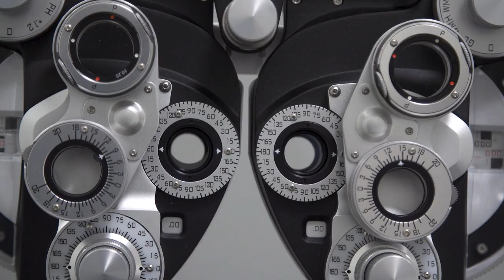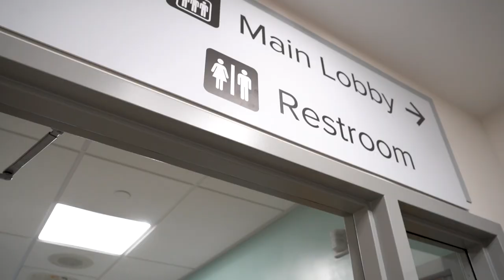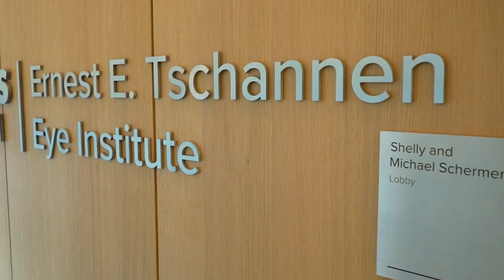New State-of-the-Art Eye Care Facility Opens at UC Davis Health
UC Davis Health welcomed the first patients to the new Ernest E. Tschannen Eye Institute on Monday, Dec. 5. The state-of-the-art facility, which houses both clinicians and researchers, is dedicated to advancing world-class eye care and offering hope for sight restoration. The building offers a comfortable and intuitive experience for all. Visitors to the Eye Center are welcomed with high-contrast colors and textures to help people with low vision find their way around more easily. The common spaces radiate relaxation with home-like furnishings and natural light.